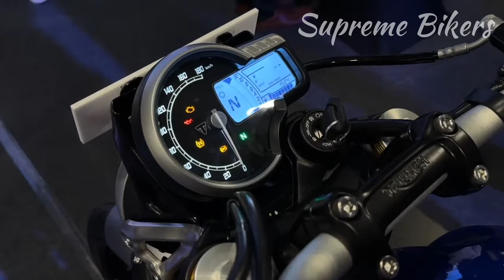Triumph 400 - Precio, Top Speed, Consumo y Potencia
Aquí te mostramos todo lo que necesitas saber sobre la Triumph 400, como por ejemplo: maxima velocidad de la Triumph 400 , precio de la Triumph 400, consumo de combustible de la Triumph 400, sonido de la Triumph 400, review de la Triumph 400, potencia maxima de la Triumph 400, especificaciones de la Triumph 400, ficha técnica de la Triumph 400.